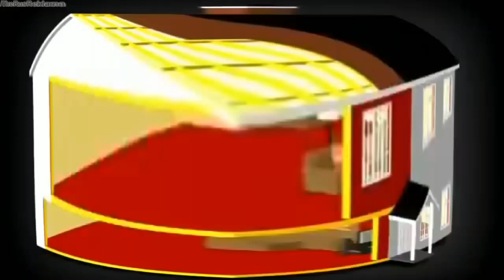Клей момент.mp4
Kotleopold140, ты хотел этого явно больше, чем всё остальное.
Не спамьте в комментариях и не материтесь.